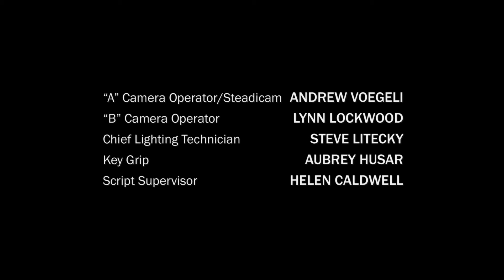Breaking Bad Saison 4 : Episode 6 : Le danger c'est lui CLIP HD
Que se passe-t-il dans cet extrait de Breaking Bad ?
Skyler (Anna Gun de Enemi d’Etat) est inquiète pour la sécurité de sa famille lorsqu'elle soupçonne Walt (Bryan Cranston from Godzilla and Total Recall) d'être en danger. Il tente de la rassurer en annonçant qu'il n'est pas en danger mais qu'il « est » le danger. Il ne l’effraie que davantage et la fait fuir.

De quoi parle la série Breaking Bad ?
Walter White (Bryan Cranston de Godzilla et Total Recall), professeur de chimie, apprend qu’il a un cancer du poumon. Il décide de fabriquer et de vendre de la méthamphétamine pour rembourser ses dettes médicales et assurer l’avenir de sa famille.

Saison 4 de Breaking Bad :
La quatrième saison de Breaking Bad est constituée de treize épisodes diffusée du 17 juillet 2011 au 9 octobre 2011 sur AMC, aux États-Unis.